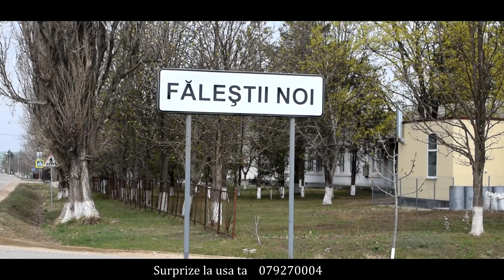Surprize pentru Daniela ! s Falestii Noi r Falesti